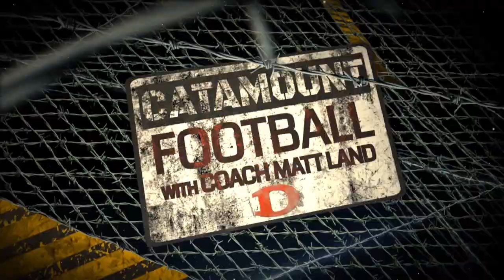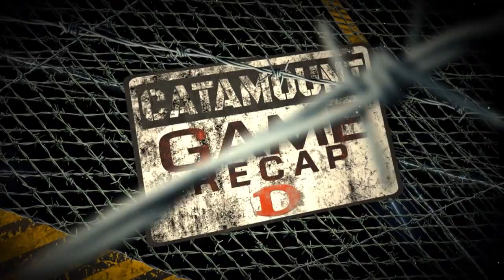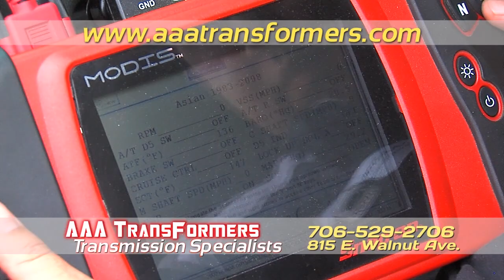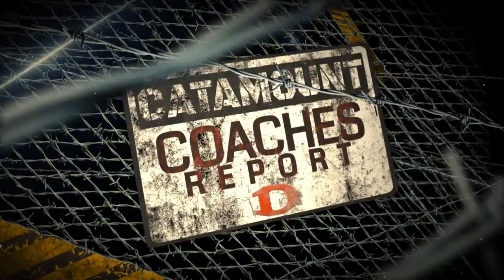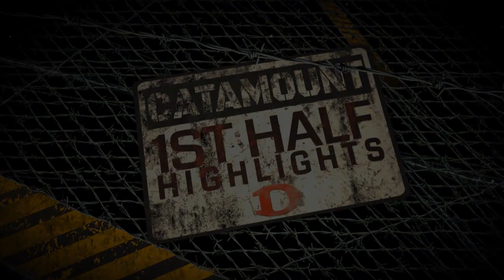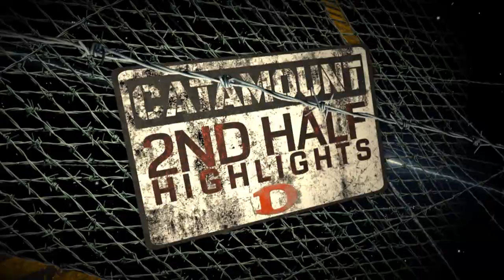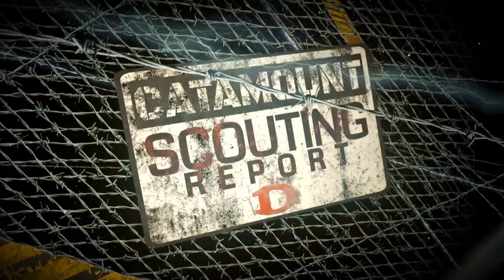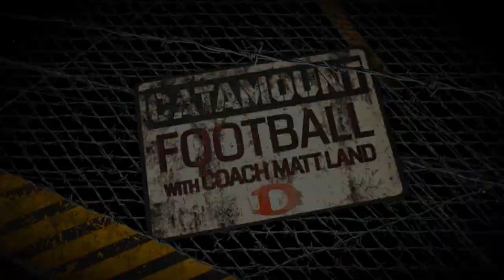CATAMOUNT FOOTBALL SHOW WITH MATT LAND - DHS AT CASS 2013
HIGHLIGHTS, INTERVIEWS, AND GAME RECAP OF THE CASS GAME, PLUS THE SCOUTING REPORT OF THE UPCOMING RIDGELAND CONTEST AT HARMON FIELD.  ALL THAT AND MORE WITH YOUR GUEST HOST RON WARD AND COACH MATT LAND.